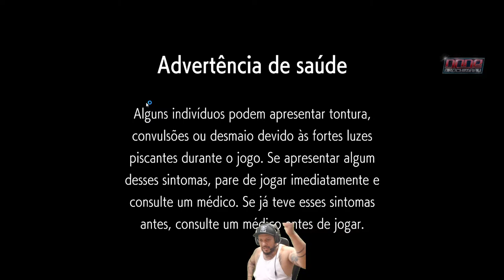►LIVE PIX 804 BORA VAMOS ZUAR►Nane OROCHIMARU VS FIGHTFAKES►STREET FIGHTER 6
► Bem vindos --- Welcome ◄

►ryzen 5 1600  de 6 nucleos e 12 theads
16 gigas de memoria ran drr4
fonte 700w real
Monitor Gamer Asus 25 Pol 1ms

► parceiros  ◄

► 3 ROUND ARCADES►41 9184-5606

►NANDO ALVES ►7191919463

► mimos tatto 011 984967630 tele

► Quer ajudar nosso canal crescer com sua doação link abaixo via Paypal.

►Nick No League of Legends ►Nane OROCHIMARU  ►BARAO DA CERVEJA

►NICK NA STEAM ►Nane(OROCHIMARU)

► Jogatinas online de varios jogos de luta  game play de jogos de terror e aventura